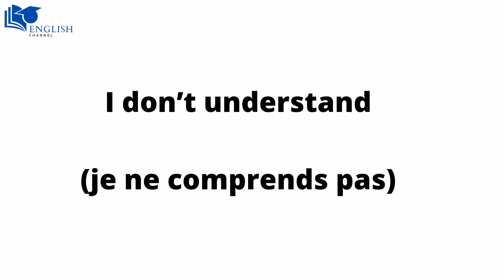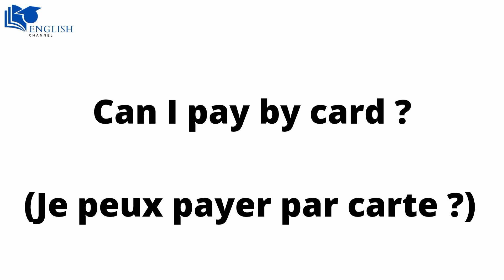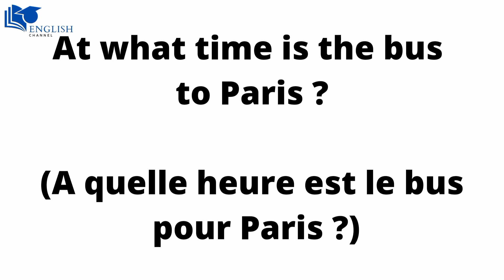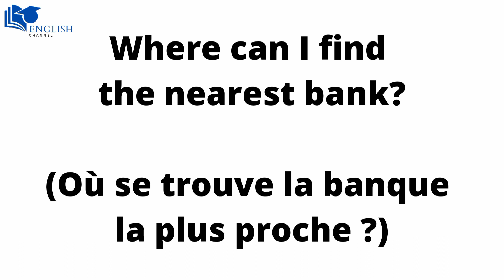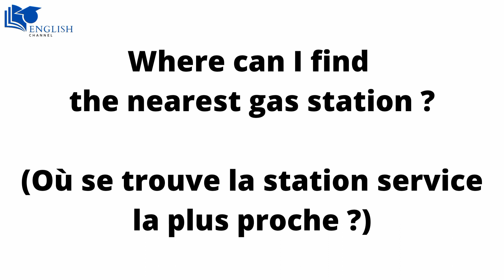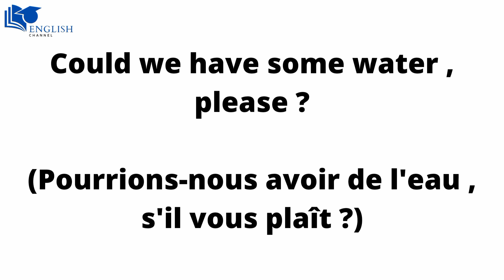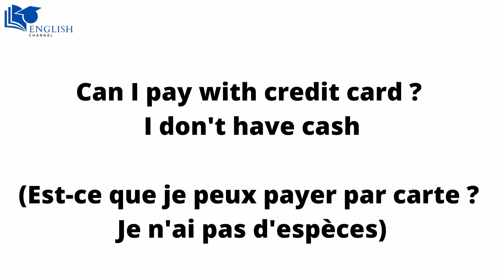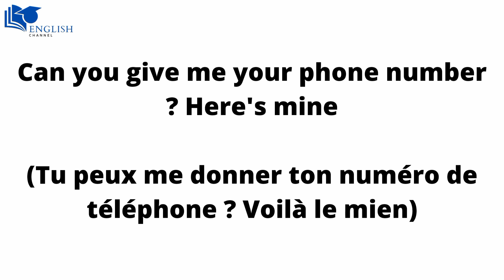50 Phrases indispensables pour Voyager : expressions utiles pour voyager en anglais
▪AVERTISSEMENT -